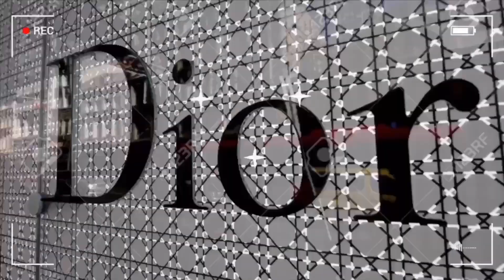STORYTIME: tip toeing across campus? Ft. Arabella hair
COLLAB?💕👇🏽